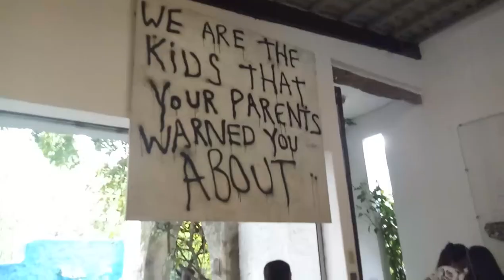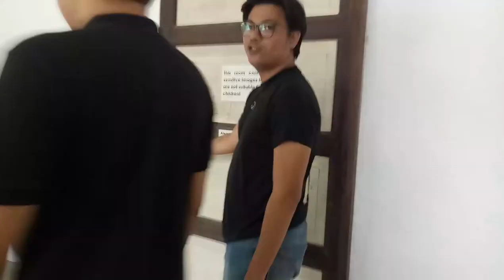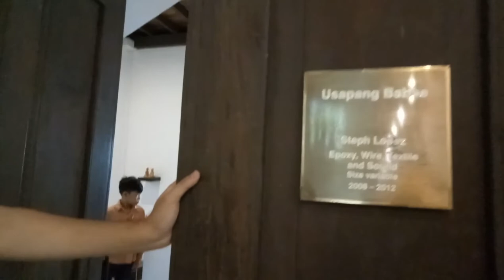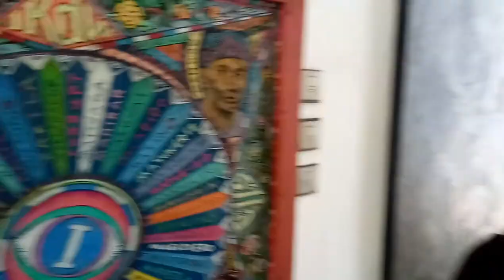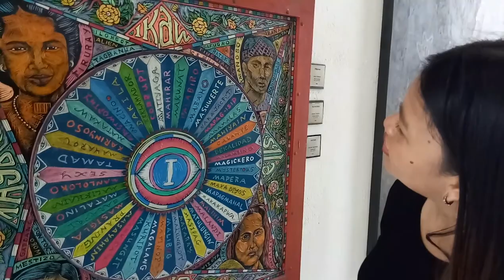PINTO ART MUSEUM | TRAVEL VLOG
Hello Jazzters! Panoorin ang aming adventure sa Pinto Art Museum. Enjoy!

I support these local shops:
@lingap_ph for my shampoo bars and conditioners